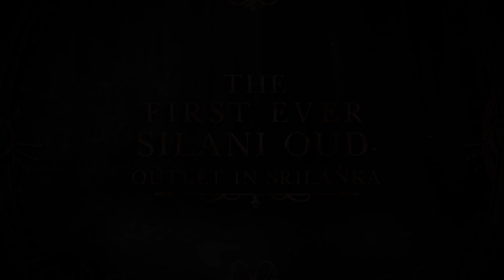The First Ever Silani Oud Outlet in Sri Lanka | Teaser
Witness the unveiling of our flagship store exclusive of luxurious products Made In Sri Lanka, that have overtaken the global market. Get ready to experience the unmatched artistry of Sri Lankan Wallapatta at the launch of the first Silani Oud Outlet in Sri Lanka.

We will soon be available in Nugegogda, Colombo to offer you an unparalleled Oud experience.

විදෙස් වෙළඳපළ අතික්‍රමය කළ ශ්‍රී ලාංකීය ඌඩ් සන්නාමය "සිලානි"
අති සුඛෝපභෝගී නිශ්පාදන පෙළක්ද සමඟින් ශ්‍රී ලංකාවේ ප්‍රථම ඌඩ් ප්‍රදර්ශනාගාරය සහ වෙළඳසැල ළඟදීම කොළඹ නුගේගොඩ ප්‍රදේශයේදී.